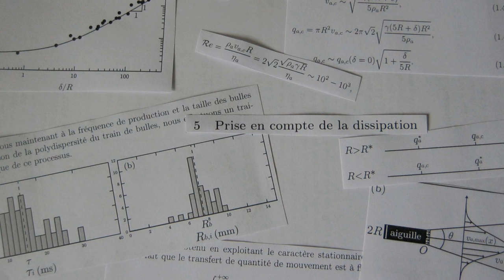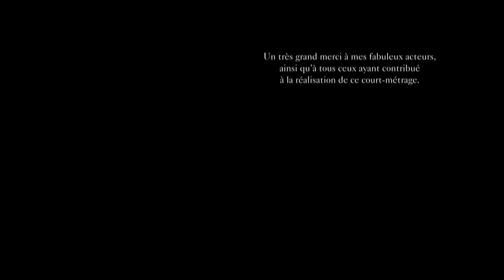"Les Bulles de savon" - Louis Salkin - lauréat du Festival Sciences en Cour[t]s 2014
"Qui n’a jamais ressenti la magie de souffler des bulles de savon, vestiges enfouis depuis la plus tendre enfance ? De façon étrange, cette expérience universelle reste assez obscure pour les physiciens aujourd’hui. Au détour d’une promenade dans Rennes, le thésard tente d’expliquer à une fillette soufflant des bulles ce qu’est une bulle de savon. De quoi est-elle constituée ? Pourquoi éclate-t-elle ? À quoi ça peut servir ?
Entre émerveillement de l’enfant et curiosité du scientifique, il n’y a parfois qu’un pas…"

Les travaux qui font le sujet de ce court-métrage ont été publiés en février 2015 dans la prestigieuse revue Physical Review Letters

Premier prix du jury, Festival Sciences en Cour[t]s, 2014